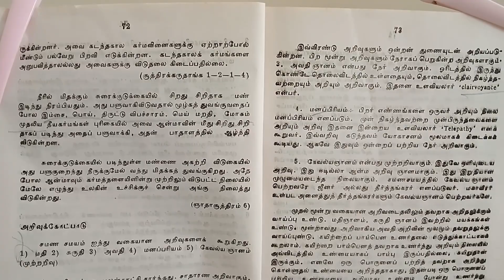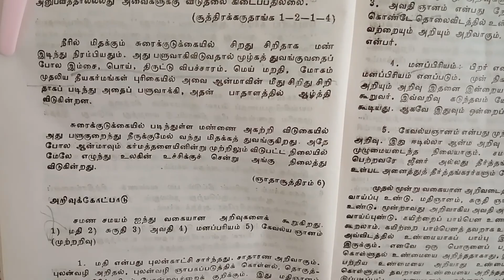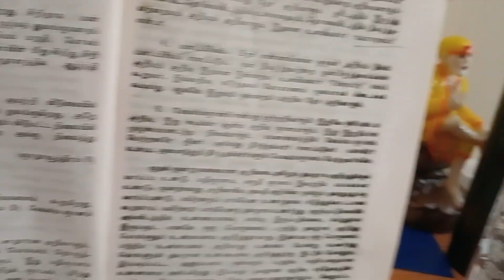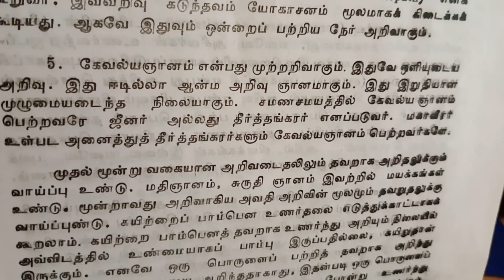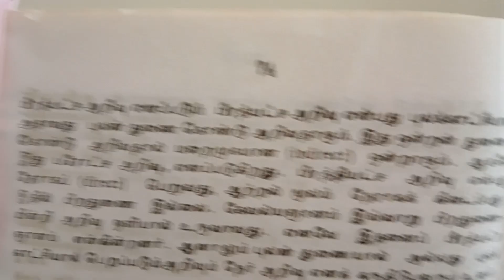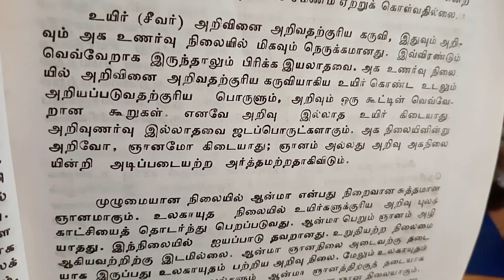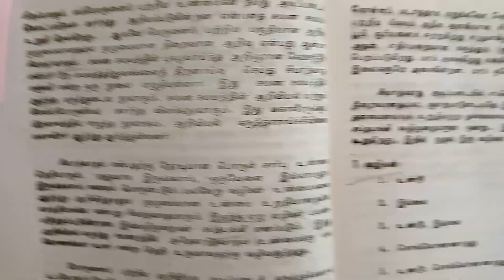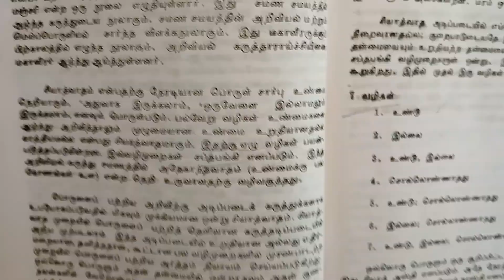16 April 2024 @Anbudan lkn. @America. How to know philosophy & Religion. சமண மதம்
@Anbudan lkn.@America.
. How to know  Philosophy & Religion.
சமண சமயம்.
மஹாவீரர் அருளிய கோட்பாடுகள்.
கர்ம வினை கள்.
ஆன்மா வின் நிலை.
ஞா தா சூத்திரம் = 6
அறிவு கோட்பாடு. கள்  5 வகை.
மதி, சுருதி, அவதி, மனப்ரியம், கேவல்யா ஞா னம். இவற்றின் விளக்கம். ஆன்மாவின்  சுத்தமான ஞா னம். ஆன்ம சியாத் வாதம்.
விளக்க நூல். கருத்தராய் ச்சி.
https:// Face book. com.
wwwAnbudan lkn. com.
#@Anbudan lkn. #@America Learn, Philosophy & Religion சமண சமயம்,மஹாவீரர்,#5 வகை கோட்பாடுகள் சியாத் வாதம் நந்திக மதம், மனிதன்,மானுடம் ஆன்மா கர்மா நற் பண்புகள் இறை நிலைj தீர்த்தங்க ரர்கள். கேவல்ய ஞா னம்.